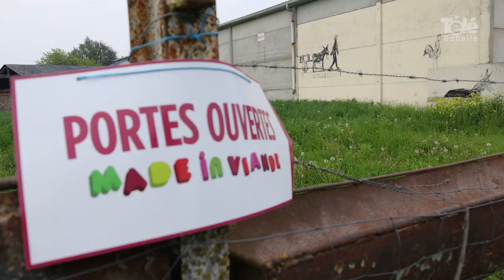Rencontres à la ferme de Mazingarbe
[ REPORTAGE ] 𝗥𝗲𝗻𝗰𝗼𝗻𝘁𝗿𝗲𝘀 𝗮̀ 𝗹𝗮 𝗳𝗲𝗿𝗺𝗲 𝗱𝗲 𝗠𝗮𝘇𝗶𝗻𝗴𝗮𝗿𝗯𝗲

Dans le cadre de l'opération Made In Viande organisée partout en France, la ferme de Freddy Flament à Mazingarbe a ouvert ses portes au public. Rencontres avec les vaches, les lapins, et découverte des activités.

Agglomération de Lens-Liévin Ville de Mazingarbe Boucherie freddy vermelles